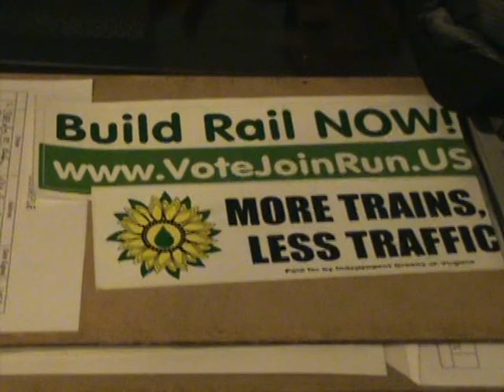Ed Rabel Ron Fisher Independent Greens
Ed Rabel Green Party (Mountain Party) West Virginia endorsed for Congress .
Captain Ron Fisher, Independent Green Party of Virginia at TV studio for "Green TV" Show.  "Green TV" focuses on Green Party candidates, and Green Party policy solutions. The Green New Deal. Solar jobs. Wind jobs. Geothermal jobs. Rail jobs. Conservation jobs.